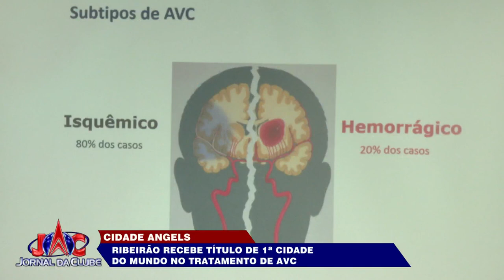RP recebe título de 1ª cidade no mundo no tratamento de AVC- Jornal da Clube 2ª Edição (27/10/2023)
Esse programa é uma organização global que trabalha para melhorar a qualidade no atendimento ao AVC, que por ano faz mais de 400 mil vítimas.